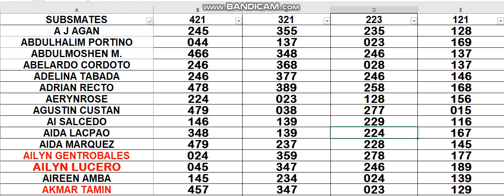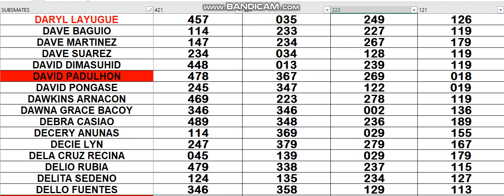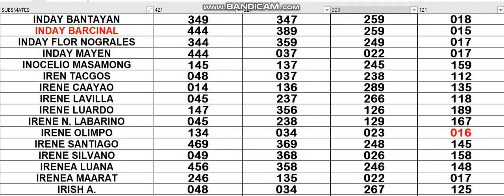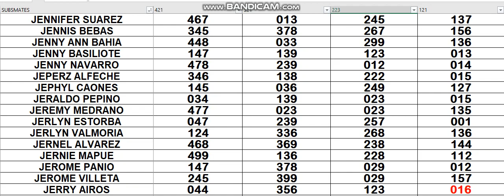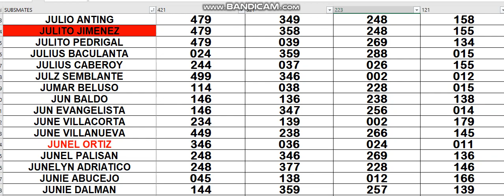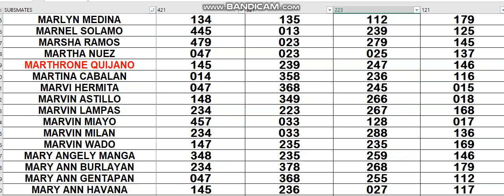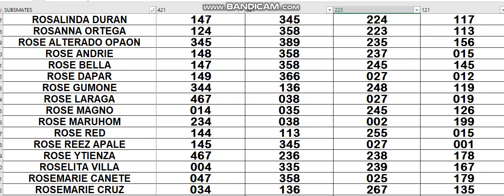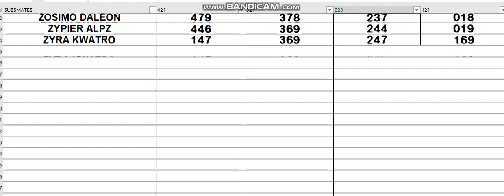FEB 24 2022 HOW TO WIN 3D LOTTO CHALLENGE AS EARLY TODAY USING MY DATA